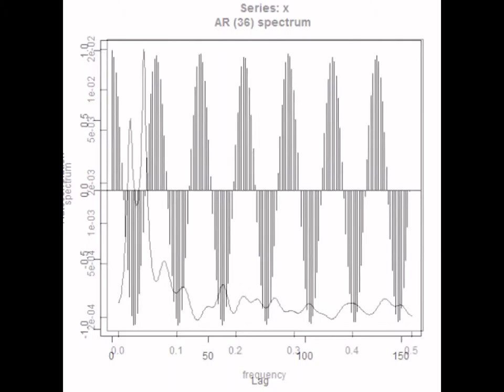スライドショー 超音波の音圧測定解析 Measurement and Analysis